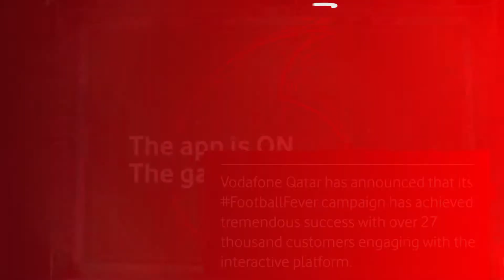Vodafone News - 9 July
Last week’s Vodafone stories